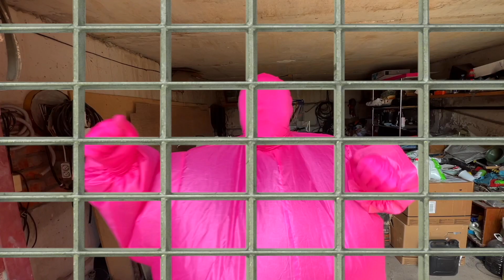Older Mr. Joe & Brother Mr. Joe Stole Car VS Pink Fat Man on Camaro for Kids